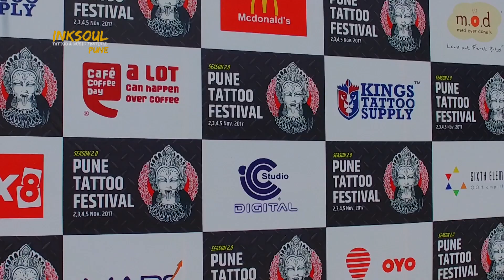Official 2nd Inksoul Pune Tattoo & Music Festival 2017 After Movie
Be ready for 3rd chapter of Inksoul Pune Tattoo & Music Festival 2018.
Mark The Dates: 23-24-25 November 2018. Venue: Raga Lawns, Koregaon Park, Pune Time: 10:30am To 10:00Pm. Tickets Are available on BookMYshow. 80+ Tattoo Artist, 16 Music Bands, Flea Market, F&B and Much MOre.